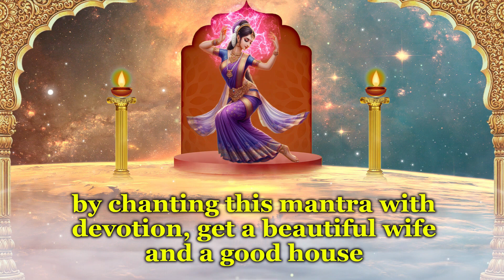Chanting This Mantra With Devotion, Get A Beautiful Wife And A Good House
Welcome to finest destinations for exclusive Devotional content on YouTube.  Faith, Religion, Devotion these are not just words, they are a way of life for most of us. In a multi cultural country like ours, we have believers and followers of different religions living together in harmony. To most of us, religion is what we practice or want to follow regularly; which is why our devotional channel caters to this very essential need. Ranging from Bhajans to Live Aarti, Bhaktisongs provides premium devotional content to a wide spectrum of audiences all over the world. Besides, it also offers a platform to listen to and dedicate religious musical content like Songs, Aartis, Bhajans, Chants, and a whole lot more.